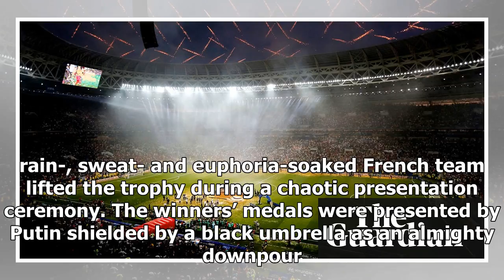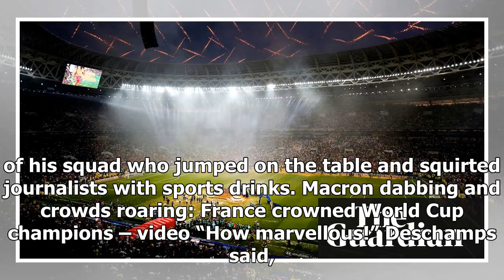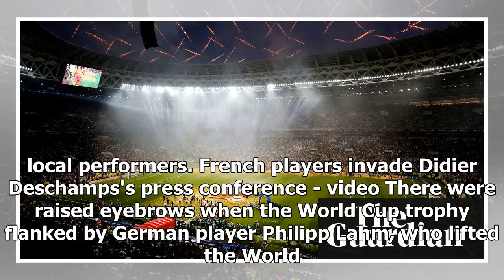France’s victory was a befitting end to a thrilling World Cup | k production channel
Emmanuel Macron joined heady celebrations in the France dressing room, dabbing alongside star midfielder Paul Pogba and delivering a rousing speech to the team ...